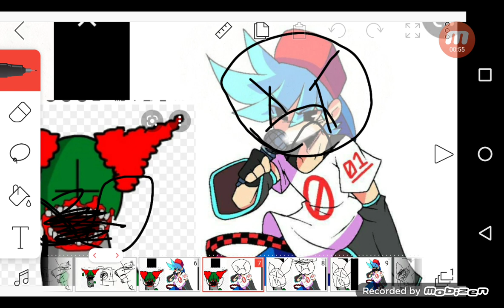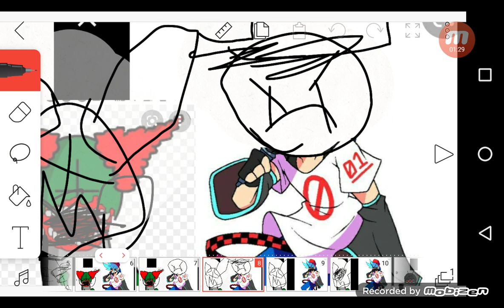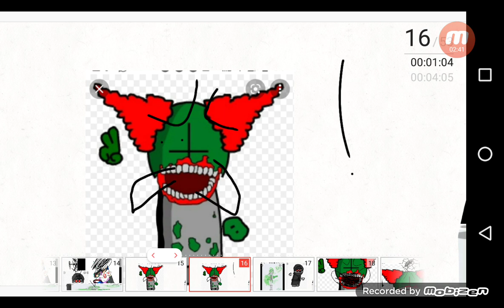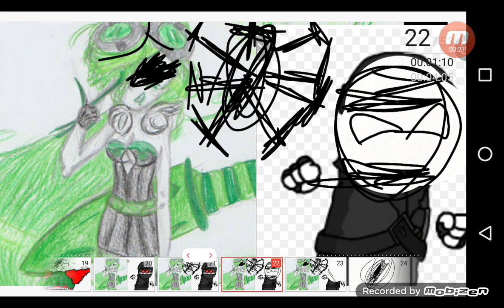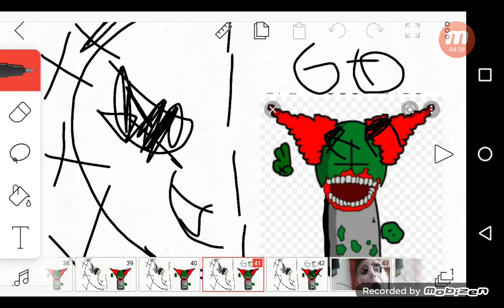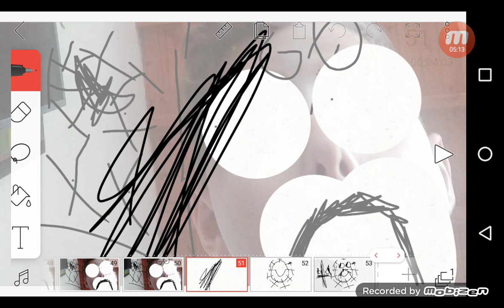No Esg hdsa Mad